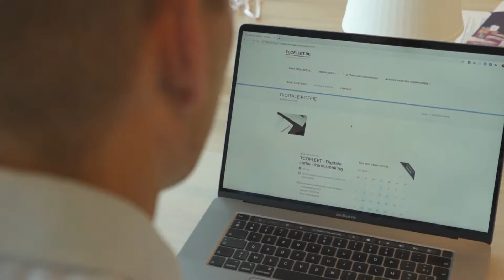Start-up in de kijker: TCOFLEET.be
TCOFLEET.be berekent de Total cost of ownership van je voertuigen of vloot. Hierbij wordt rekening gehouden met het DNA van je bedrijf en met toekomstige wijzigingen op het gebied van bijvoorbeeld CO2. Zo tracht Tcofleet.be nationale benchmarks te maken op vlak van prijzen voor aankoop, lease, korting, … Zo weet je altijd wat je vloot daadwerkelijk kost. TCOFLEET.be maakte deel uit van de zevende lichting van Birdhouse accelerator.